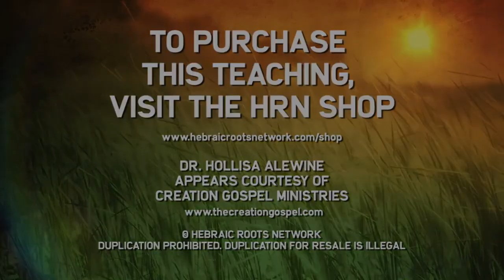Hollisa S04E12 The Scarlet Harlot and the Crimson Thread Part 24